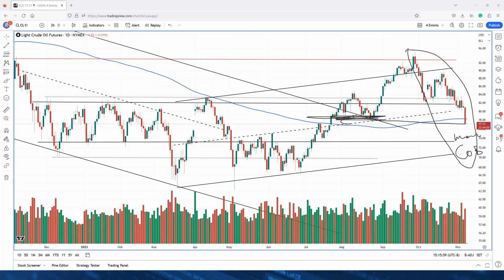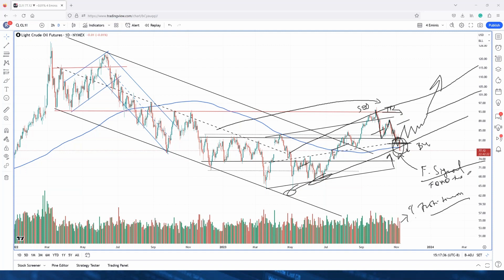Failed Signal for Crude Oil - Wyckoff Trading Course - 11.07.2023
The breach of the $78 support level disconfirms the Backing Up action scenario. Selling pressure is now evident, and the short-term technical outlook is bearish.